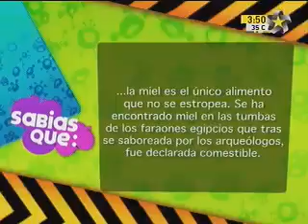Bely y Beto 31 de agosto del 2010. 4 de 7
Parte del Capítulo del Show de Bely y Beto del 31 de agosto del 2010.
Capítulo: La mini Bely
Estado: ok